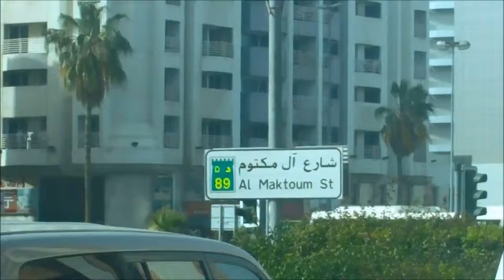Orthodontic Appliance Design Tips, Number 10, from Dubai, UAE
A tongue in cheek series of Orthodontic appliance design tips from around the world.